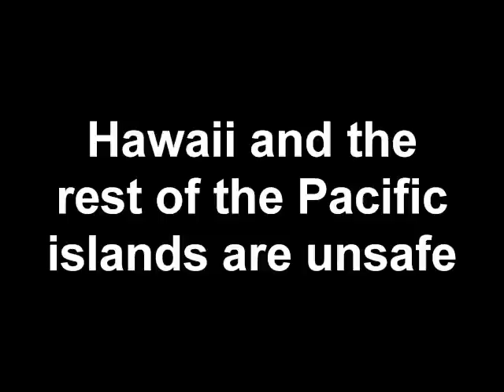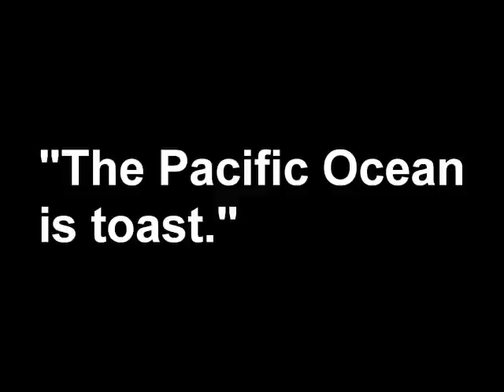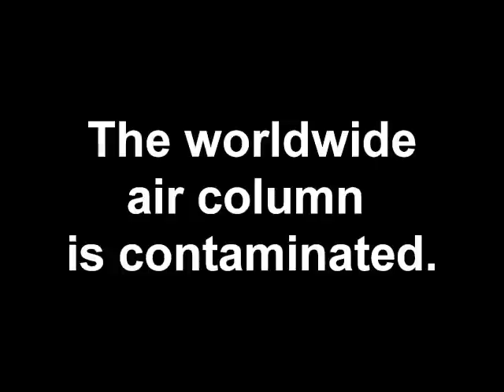Fukushima Analysis Highlights by Leuren Moret MA, PhD (ABT)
This video contains highlights from "Leuren Moret Fukushima radiation has made Hawaii and Pacific islands unsafe for humans", watch it here:

Main topics covered:

Hawaii and the rest of the Pacific islands are unsafe
"The Pacific Ocean is toast."
A covert nuclear war is happening now.
The worldwide air column is contaminated.
Distance does not protect from radiation exposure
Destruction of North America